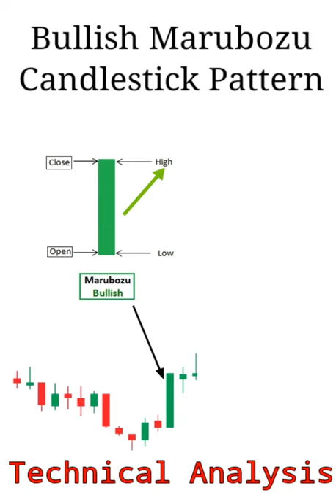Bullish Marubozu Candlestick Pattern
Bearish Engulfing Candlestick Pattern
Bearish Pin Bar Candlestick Pattern

Spinning Top Candlestick Pattern
shorts
Different Pin Bar Candlestick Patterns
shorts

hello friends,

Candle Sticks Pattern For Biggner ll Chart Pattern For Biggner ll Support and Resistance For Biggner

Candle Sticks Pattern For Biggner, Chart Pattern For Biggner, Support and Resistance For Biggner

hello dosto technical chart pattern   2  type ke hote Hain 1- REVERSEL PATTERN 2- Continuation pattern  ,
A- REVERSEL
1- head and shoulder
2- inverted head and shoulder
3- Rising wedge
4-Falling wedge
5- Double top
6- Double bottom
7- Triple top
8- triple bottom
9 round bottom
B- CONTINUATION PATTERN
1- Symmetrical triangle
2- Ascending triangle
3- Flag Patten
4- inverted flag pattern
5- Rectangle
6- price channel
7- cup and handle pattern

Shorts
Swing trading
Intraday Motivation speech
SSC
Episode 3
Intraday episode 1
Seminar
Candlestick
Option trading
Share market
Biography
Chart analysis
Episode 2
Episode 1
Beginners
Zee business
Live
Under 4 mins
Over 20 mins

Options trading
Technical analysis
Intraday strategy
exposed
Inside candle
Live trading
Trading setup
Hero zero
Office
Premium group
Support group
Profit

shorts
viral shorts
stock market viral shorts